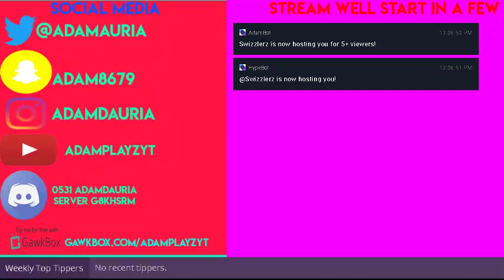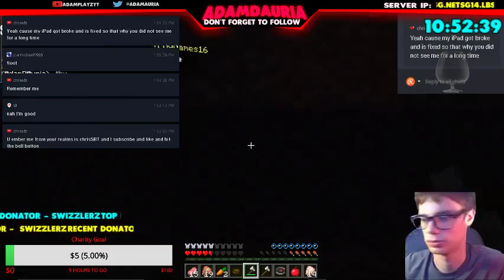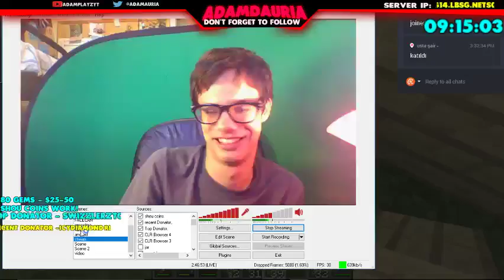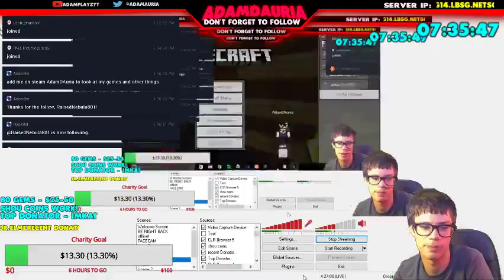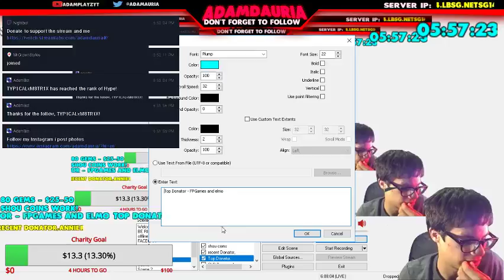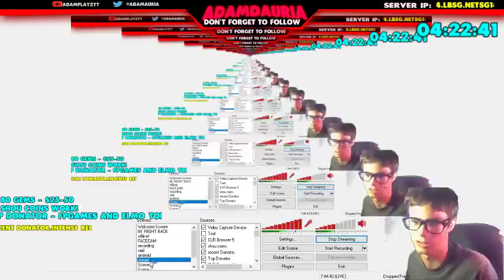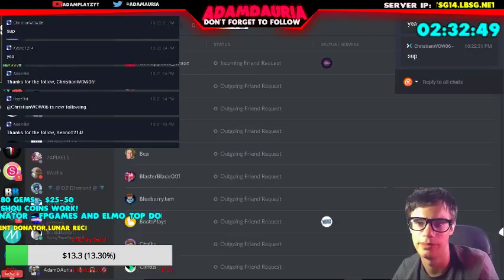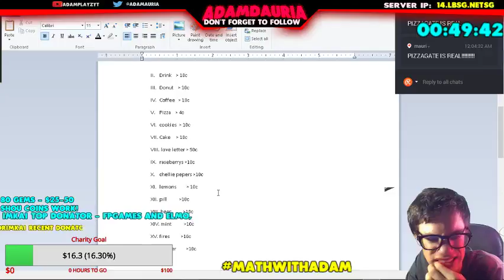12 Hour Freeman High School Charity Stream!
Freeman High School Chairty Stream Information!

This Chairty stream is for the shooting that happened at Freeman High school that i attented a year ago. 1 person died and 3 other hurt were hurt in the shooting. if you do want to want to Donate to Support this Please use this any amount helps alot. thx you for reading!